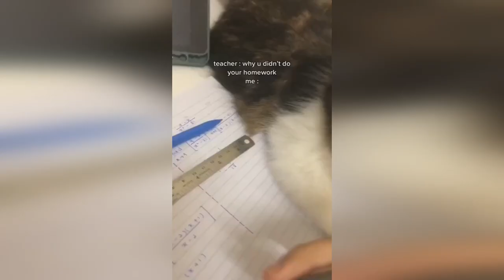The Kitten Smashed the Computer Screen With Its Mouth! 🙀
Welcome to the 'Nut Animals' channel, your portal to the enchanting universe of cats. In each video, we bring you delightful glimpses of various feline personalities, from the mischievous antics of kittens to the heartwarming moments of furry companions.